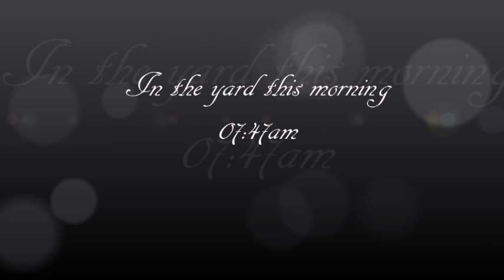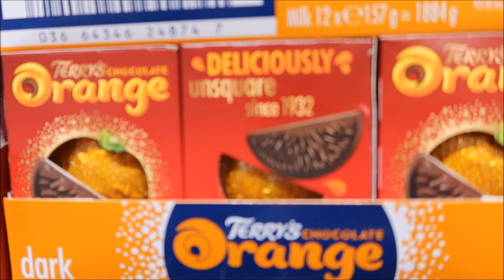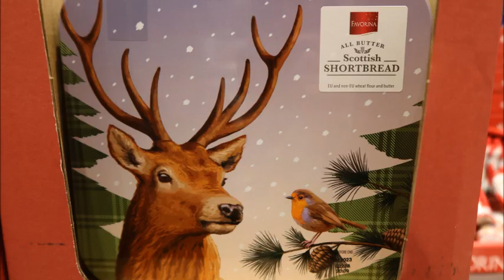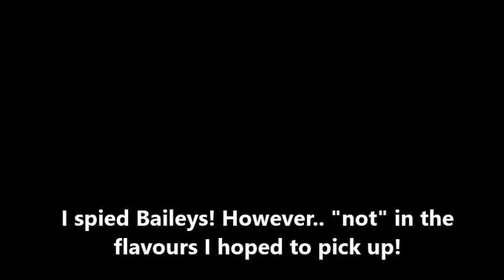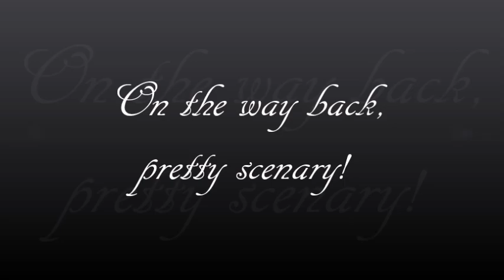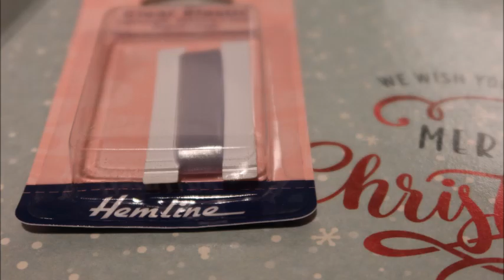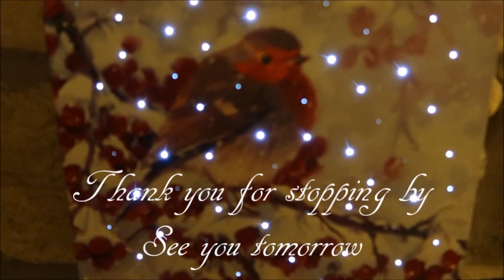Vlogmas 2022 Day 17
G'day everybody welcome to day 17. Little bit of out-out & all the other shenanigans. Enjoy.

The music in todays video is as follows:
Running man